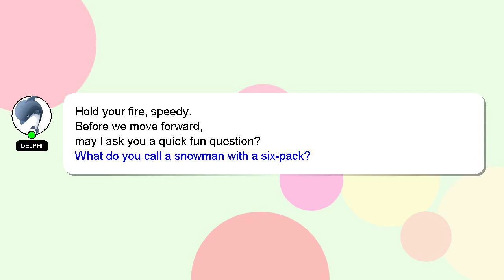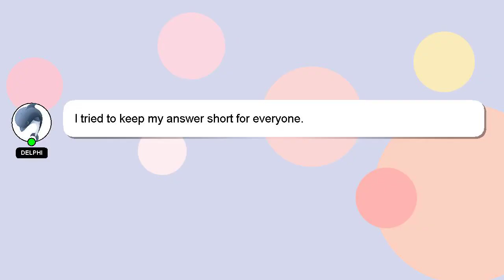How to know if i am gaining muscle?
A short overview of who I am, Nice to meet you, I am Delphi. Let me aid you in resolving any queries you may have. - How to know if i am gaining muscle?

Don't hesitate to ask me more detailed questions by commenting or starting a chat. Your answer will be appreciated and acknowledged with a 'heart' from me.

*2 What we are experimenting :*